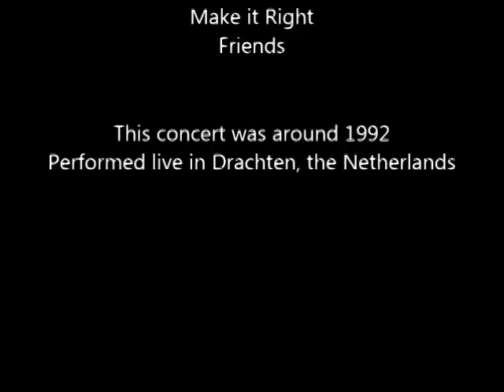Kenny Marks - Live in Drachten (The Netherlands, 1992)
Kenny Marks & Band
Live in Drachten, the Netherlands
Gospel Holland, 1992

Running on Love
The Party's Over
Next Time You see Johnny
Make it Right
Friends

This concert was around 1992 (we're not certain about this)

There was a power outtage between Make it Right and Friends. During the outtage Kenny teached us the song Friends, and when the power came back we had a great "sing-along"! A great song, great concert, and I've posted it here online so more people can enjoy this unique concert and make sure it wouldn't be lost forever.